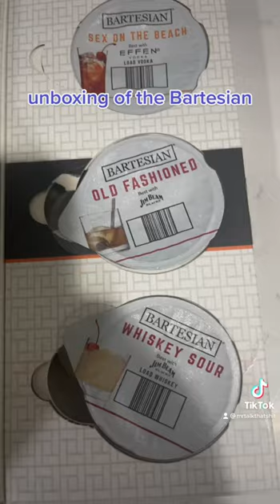Unboxing of the Bartesian